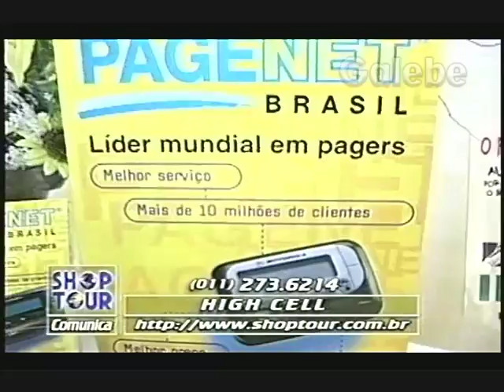HIGH CELL DÉBORA GALEBE 27 02 1998